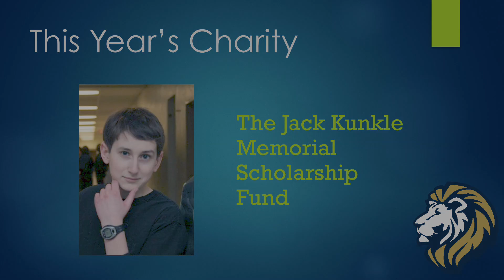MR. LT 2020 - Talent Showcase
This is the Talent Showcase for Mr. LT 2020.   All proceeds from this year's VIRTUAL Mr. LT Pageant will be donated to the Jack Kunkle Memorial Scholarship Foundation.

By selecting a contestant's name in the drop-down menu, you will be casting your vote for this year's Mr. Popularity winner.

Special thanks to all of this year's sponsors for their generous support: Di Nico's Pizza, La Grange Theater, Palmers Place, SmallCakes Cupcakery & Creamery, and Royal Graphics.

Mr. LT 2020 YouTube air dates (7:00 p.m.)

Monday, April 20: Promos supercut
Tuesday, April 21: Opening dance and Swimsuit
Wednesday, April 22: Talent
Thursday, April 23: Formalwear/Q&A and Rose Ceremony
Friday, April 24: LIVE Results Show